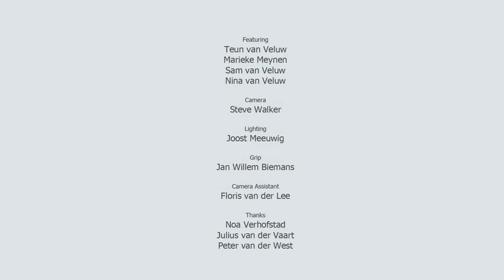Shooting People present Puma's Films4Peace